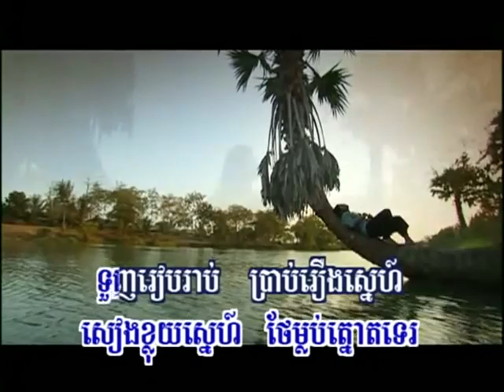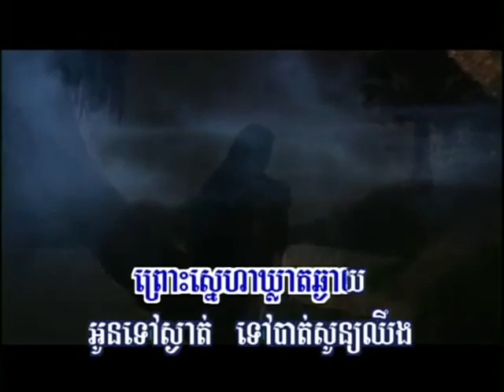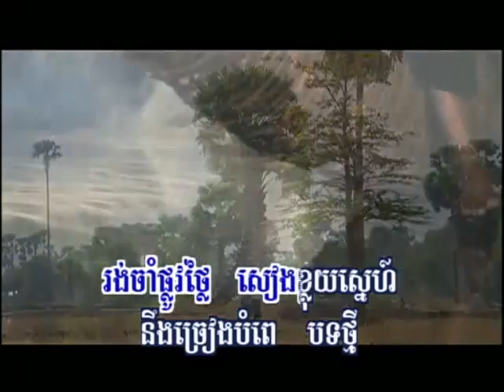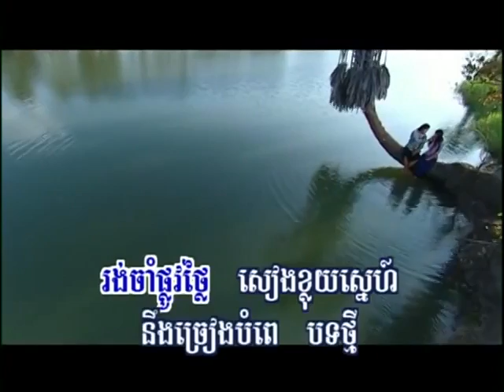ខ្លុយ​ស្នេហ៍​ត្នោត​ទេ​ ព្រាបសុវត្ថិ​ ,kloy sneh tnot te preap sovath YouTube